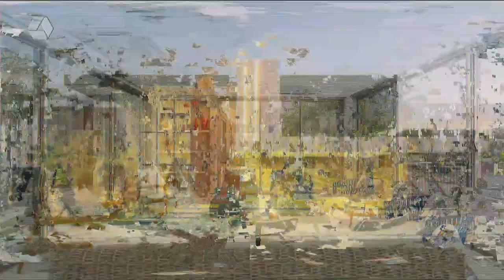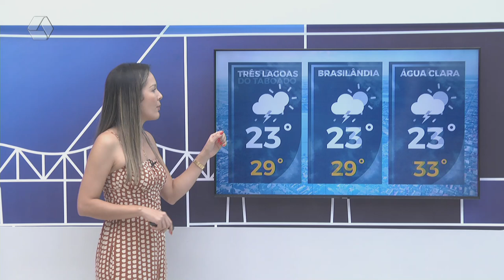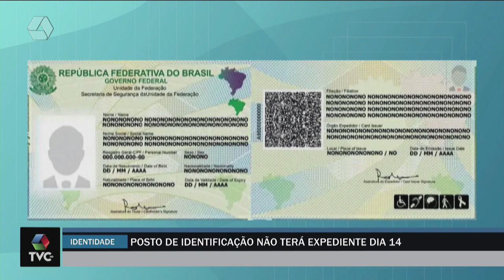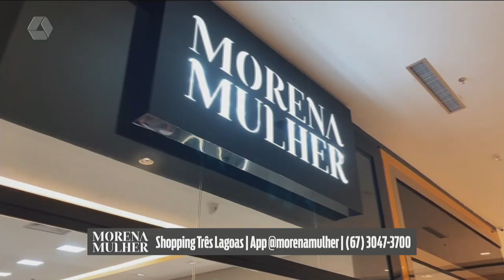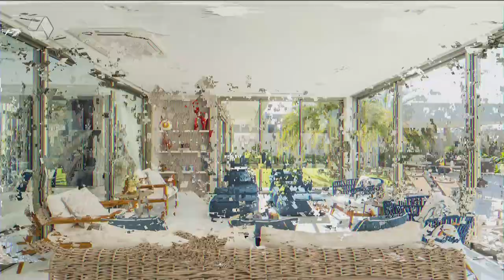TVC AGORA 05/11/2024